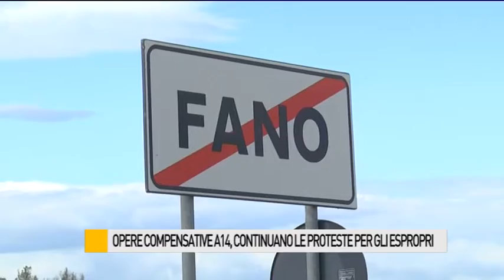Opere compensative A14, continuano le proteste per gli espropri